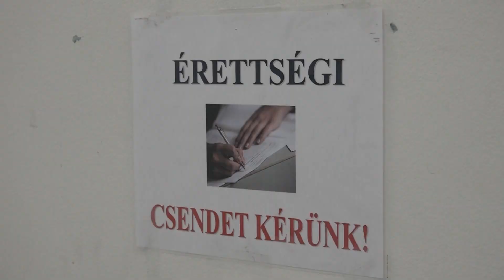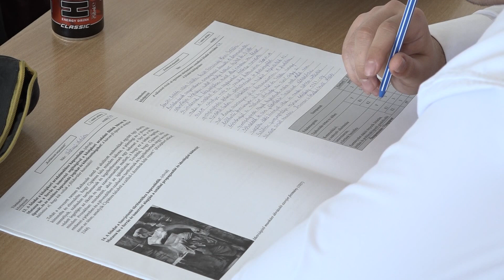A JAG-ban is felkészültek az érettségire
Kijelölésre kerültek a megfelelő tantermek, valamint felmérték, hogy mely pedagógusok vállalnak felügyeletet a vizsgák alatt – ezek voltak a legelső intézkedések a Makói József Attila Gimnáziumban az érettségikkel kapcsolatosan. Emellett a szükséges védőfelszerelések, szájmaszkok, gumikesztyűk és a fertőtlenítőszerek beszerzése is folyamatban van. Oroszné Kopányi Katalin intézményvezető szerkesztőségünknek elmondta: mindenben az országos szinten előírt rendelkezéseket veszik alapul.